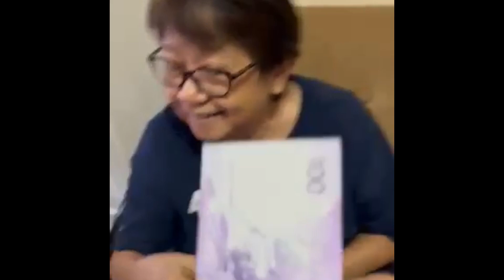Christmas 2022 Papa Family